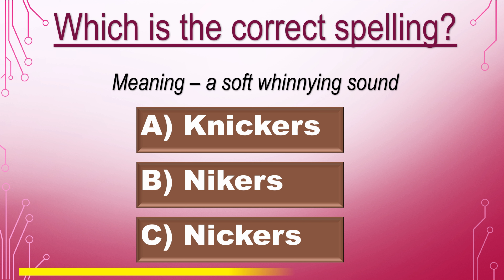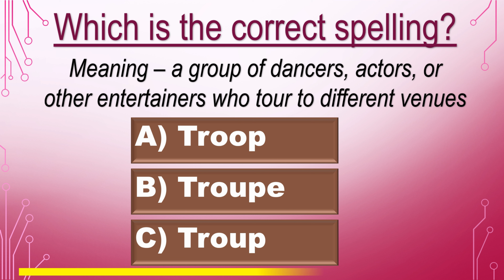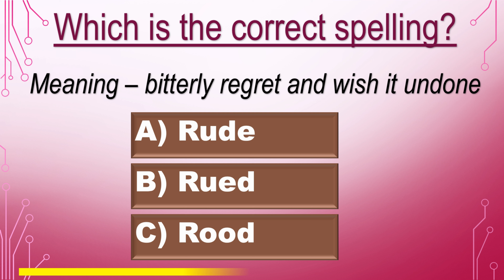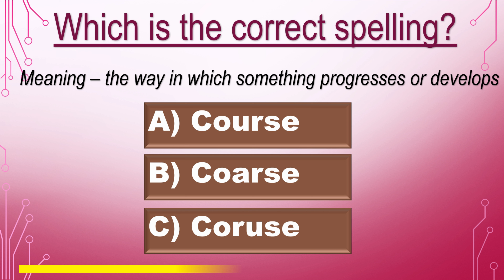English Spelling Quiz! COMMONLY MISSPELLED WORDS IN ENGLISH | General Knowledge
A homophone is one of two or more words that are pronounced the same but have different spellings. So can you find the correct spelling? 98% CANNOT! Commonly Misspelled Words In English Grammar. Spelling Quiz

Good luck :-)